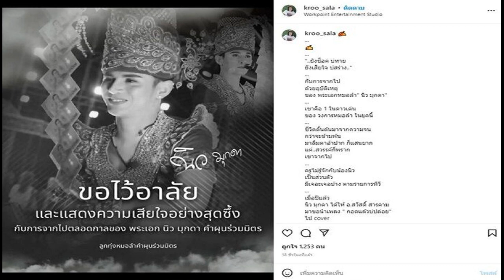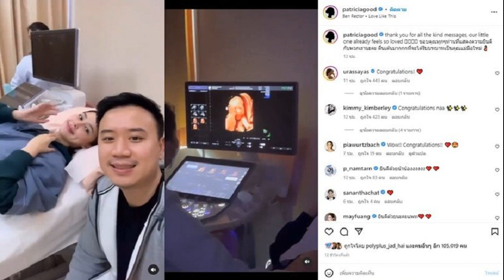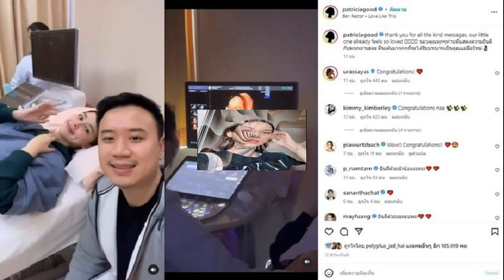พาณิภัค กระหายแก้มือชิงแชมป์โลก หลังชวดแชมป์หนก่อน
พาณิภัค วงศ์พัฒนกิจ จอมเตะหมายเลข 1 ของโลก รับกระหายแก้มือในศึกชิงแชมป์โลก 2023 ปลายเดือนพ.ค. หลังคราวก่อนพลาดท่าในช่วงวินาทีท้ายๆของเกมรอบตัดเชือก จนชวดโอกาสในการคว้าแชมป์โลกสมัยที่ 3
“เทนนิส” พาณิภัค วงศ์พัฒนกิจ จอมเตะเบอร์ 1 ของโลกในรุ่น 49 กก.หญิง และดีกรีเหรียญทองโอลิมปิกเกมส์ 2020 ที่ประเทศญี่ปุ่น เปิดเผยถึงความพร้อมของตัวเองว่า หลังจากกลับมาจากการแข่งขันกีฬามหาวิทยาลัยแห่งประเทศไทย ครั้งที่ 48 ที่จ.อุดรธานี เมื่อกลางเดือนม.ค.ที่ผ่านมา ตนก็ได้เข้าโปรแกรมเก็บตัวฝึกซ้อมตามปกติในแคมป์ทีมชาติ ที่การกีฬาแห่งประเทศไทย หัวหมาก ซึ่งช่วงที่ผ่านมา บรรยากาศในแคมป์ก็เป็นไปอย่างคึกคัก เพราะมีนักกีฬาต่างชาติมาร่วมฝึกซ้อมด้วย

“ในช่วงที่ผ่านมา ในแคมป์ต่อสู้เทควันโดทีมชาติไทย มีนักกีฬาจากไต้หวัน, ฟินแลนด์ และเมียนมา มาร่วมฝึกซ้อมด้วย ก็ถือเป็นการแลกเปลี่ยนทักษะต่างๆ รวมถึงได้เปลี่ยนคู่ซ้อม และในการฝึกซ้อมก็มีโอกาสได้ลงแข่ง ประลองฝีมือกับคู่แข่งหลายๆสไตล์ด้วยค่ะ”
พาณิภัค เผยต่อไปถึงรายการชิงแชมป์โลก 2023 ที่อาเซอร์ไบจาน ซึ่งจะมีขึ้นในช่วงปลายเดือนพ.ค.นี้ว่า ตนตั้งมั่นว่าจะทำหน้าที่อย่างเต็มที่เหมือนการแข่งขันรายการนี้เป็นครั้งสุดท้ายของตน ส่วนการไปในครั้งนี้ ตนไปในฐานะผู้ท้าชิงหลังจากพลาดแชมป์ไปในการแข่งขันเมื่อปีก่อน ทำให้ไม่มีความกดดันใดๆทั้งสิ้น
“ครั้งนี้หนูเตรียมตัวไปอย่างดีมากๆ เพื่อที่จะไปคว้าแชมป์โลกให้ได้ค่ะ หลังคร้้งก่อนทำพลาดไปในช่วงไม่กี่วินาทีสุดท้าย ครั้งนี้ก็อยากไปลบอดีตค่ะ ส่วนคู่แข่งต่างๆในรุ่น ก็พยายามศึกษาจากวิดีโอการแข่งขันค่ะ อย่าง นักกีฬาเม็กซิโก ที่หนูเคยแพ้ในรอบที่แล้ว ก็พยายามแก้เกมอยู่ทุกๆวันค่ะ ก็ให้คู่ซ้อมหมุนเตะมาในทิศทางหลายๆรูปแบบค่ะและโค้ชก็ให้คู่ซ้อมปรับเปลี่ยนสไตล์เป็นนักกีฬาในหลายๆรูปแบบด้วย ทั้งยุโรป อเมริกา และอเมริกาใต้ เพื่อที่จะได้คุ้นชินกับสไตล์เหล่านี้ที่สุด ก่อนเดินทางไปแข่งขันค่ะ”

สำหรับ “เทนนิส” พาณิภัค เคยคว้าแชมป์โลกมาแล้ว 2 สมัย โดยทำได้หนแรกในการแข่งขันรุ่น 46 กก.หญิง ปี 2015 ส่วนครั้งที่สอง ทำได้ในรุ่น 49 กก.หญิง เมื่อปี 2019 ซึ่งในการแข่งขันศึกชิงแชมป์โลก 2023 จะมีขึ้นระหว่าง 29 พ.ค. – 3 มิ.ย.นี้ ที่เมืองบากู ประเทศอาเซอร์ไบจาน โดยสมาคมกีฬาเทควันโดแห่งประเทศไทย วางส่ง “พาณิภัค” ลุยมหกรรมกีฬาซีเกมส์ ครั้งที่ 32 ซึ่งจะมีขึ้น 5-17 พ.ค.นี้ เพื่อเป็นการอุ่นเครื่องเตรียมความพร้อม ก่อนเดินทางทำศึกชิงแชมป์โลก 2023